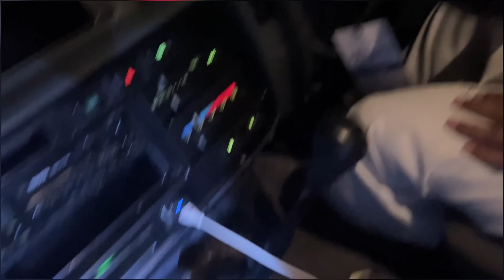Let’s go to THANDIYANI 🌧️ A Lot Of Fun With Boys 👦